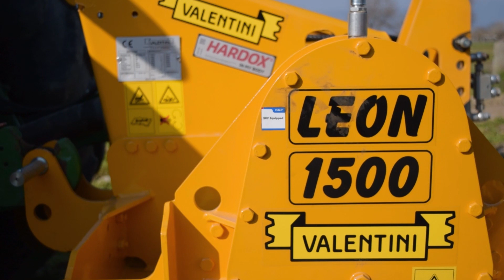John Deere 7530 Premium + Valentini Leon 1500 | Macinazione Sassi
Oggi vi porto un video con un John Deere 7530 Premium e una frangisassi Valentini Leon 1500.

La Valentini ha una larghezza di lavoro di 1575 mm e una profondità di circa 20 cm, la potenza sufficiente per farla lavorare è dai 90 cv ai 110 cv.
E' dotata di 159 picchi per frangere i sassi e ha un ingombro totale di 1795 mm.

Questo video è stato ripreso in 2 zone differenti, nella prima zona dove il numero di sassi era inferiore rispetto alla seconda zona il John Deere aveva una velocità di crociera di circa 0.35 km/h, mentre nella seconda zona dove i sassi erano molto più sostanziosi la velocità di crociera era di ben 0.05 km/h.

Ci troviamo a Friola di Pozzoleone in provincia di Vicenza.

Ringrazio Andrea per la disponibilità alle riprese.